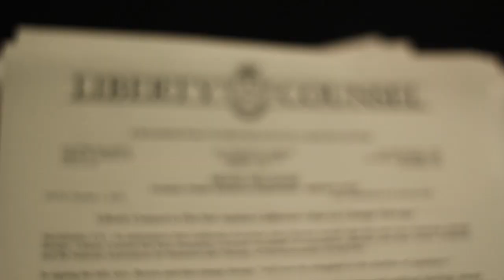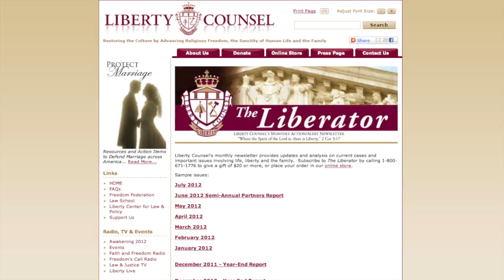Religious Rights of Students in Public Schools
Mat Staver and Matt Barber discuss the rights that students still have on public school grounds. (Faith & Freedom: 5/22/13 Wednesday)